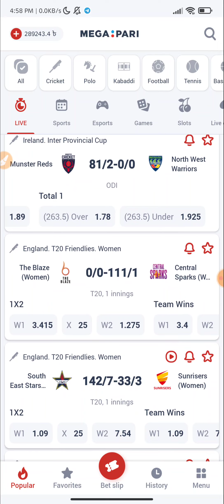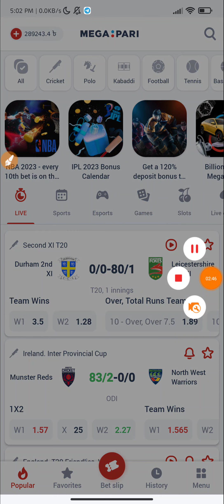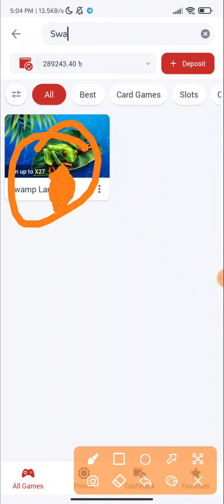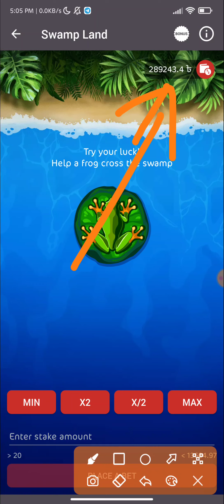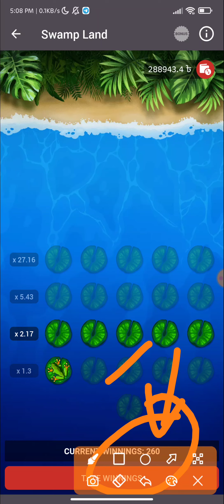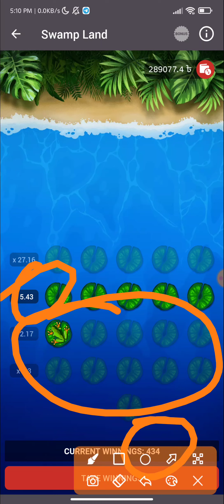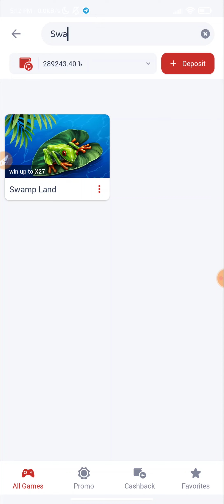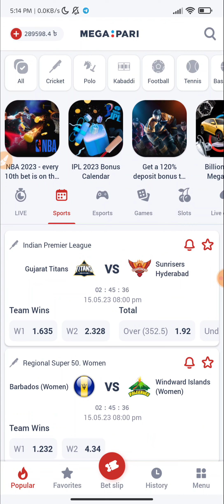Megapari তে এই গেমস খেলে মাসে লক্ষ লক্ষ টাকা ইনকাম করুন 😱| Swamp Land 100% Winning Tips 2023 🔥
যারা যারা নুতন একাউন্ট খুলবেন তারা অবশ্যই প্রমোকোড ব্যবহার করবেন। আর যারা লছে আছেন, দয়াকরে তারা আমার কথাটা একটু মনোযোগ দিয়ে শুনুন আপনারা পুরান একাউন্ট টা বাদ দিয়ে নিচের প্রমো কোডদিয়ে একটি নতুন একাউন্ট খুলুন। আপনারা অবশ্যই নতুন একাউন্টে লাভ করতে পারবেন, আমিও আপনাদের মতো লছে ছিলাম এই কোডটি ব্যবহার আমি লাভে আছি। আমি জানি আমার এইকথাটা বিশ্বাস করতে আপনাদের কষ্ট হবে। আপনারা চাইলে আমার ইউটিউব ভিডিও গুলো দেখে আসতে পারেন 🤘🤘

MegaPari Promo : HATIM59